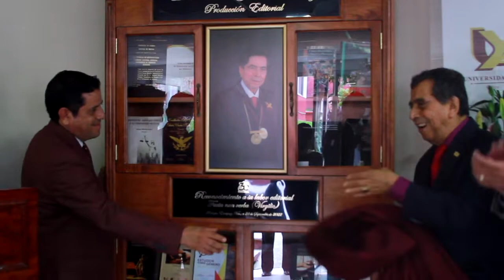Gracias por formar parte de la celebración del trigésimo aniversario de la Universidad de Xalapa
🏫 Hace 30 años, el Dr. Carlos García Méndez tuvo el sueño de impartir educación de calidad a la capital del estado de Veracruz, hoy, 30 años después, recoge los frutos del desempeño, compromiso y pasión por la enseñanza.

🎉 ¡Gracias por formar parte de la celebración del trigésimo aniversario de la Universidad de Xalapa, la primera institución privada de Veracruz!